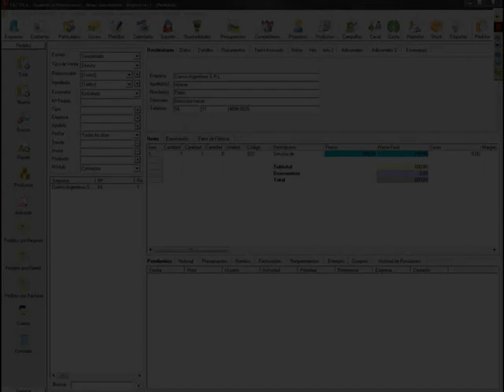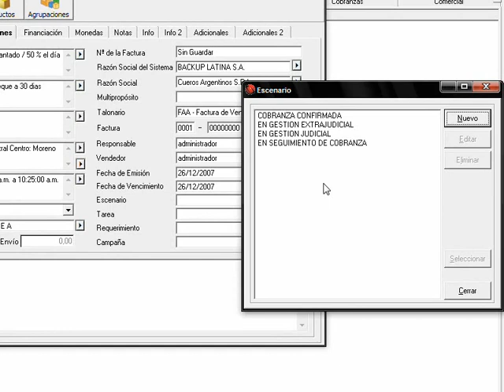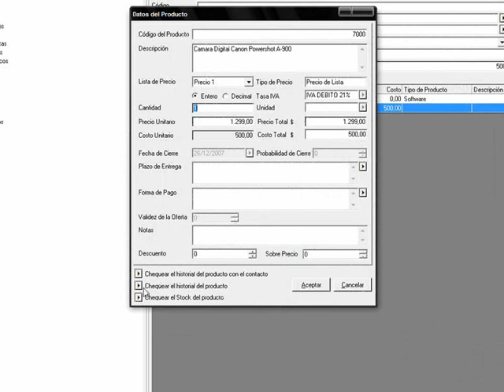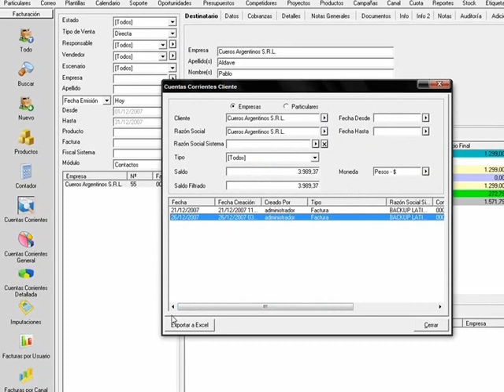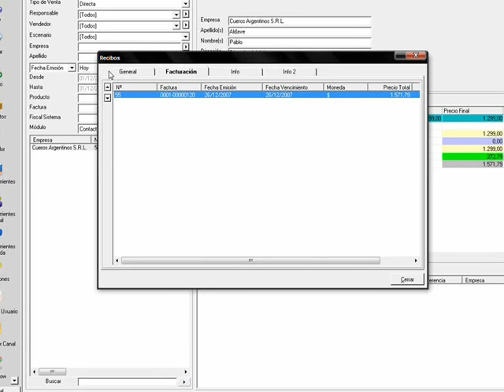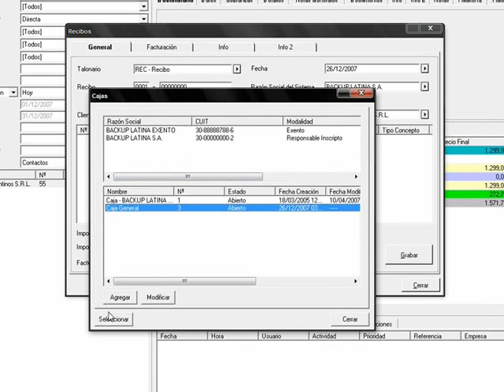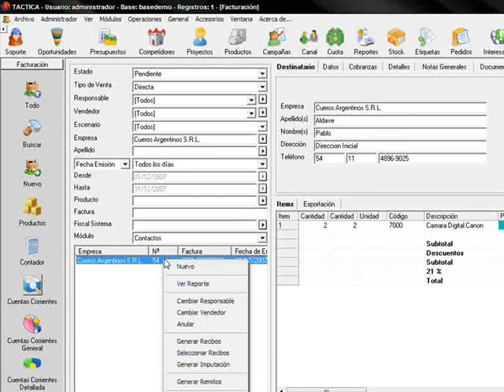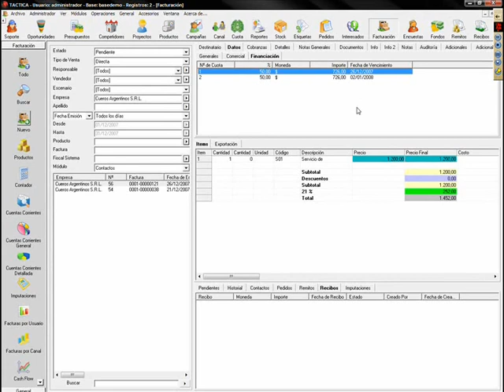Curso de facturación y recibos v6.1.x - 26-12-2007